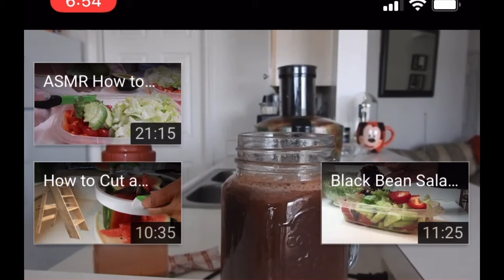Miracle Drink Celery, Carrot, Cucumber, Apple, Beet, Spinach & Turmeric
Celery, Carrot, Cucumber, Apple, Beet, Spinach and Turmeric Juice